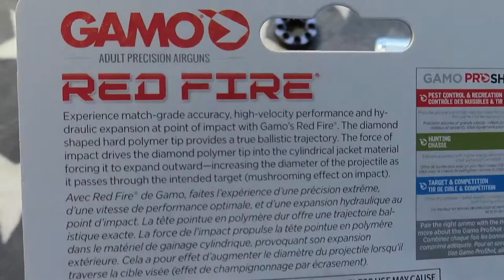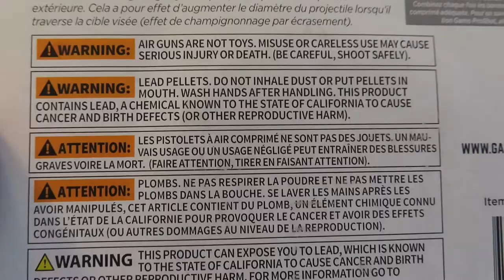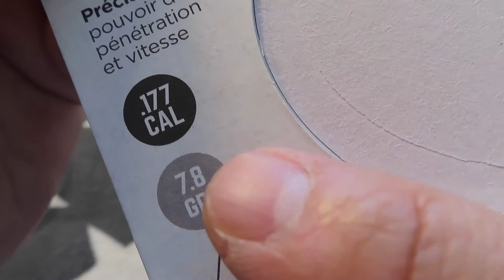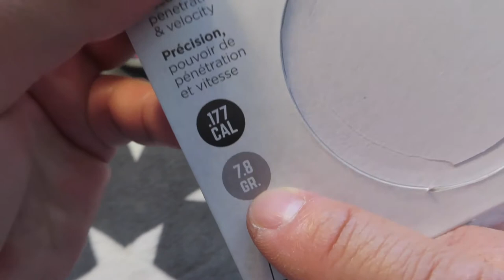GAMO Red Fire .177 Caliber Pellets (Tin of 150) 7.8 grams each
Unbox: GAMO Red Fire .177 Caliber Pellets (Tin of 150) 7.8 grams each

Gamo Red Fire .177 Caliber Pellets (Tin of 150)

Experience accuracy, high-velocity performance and hydraulic expansion at point of impact with Gamo’s Red Fire. The diamond shaped hard polymer tip provides a true ballistic trajectory. The force of impact drives the diamond polymer tip into the cylindrical jacket material forcing it to expand outward-increasing the diameter of the projectile as it passes through the intended target (mushrooming effect on impact).

     177 caliber
    Quantity: Tin of 150
    Siren alert mode: Pyle PMP20 amplifies an emergency tone with adjustable volume control through the megaphone speaker. Our versatile bullhorn really equals that of which is delivered by significantly bigger and considerably more costly gadgets
    Material: Lead
    Tin of 150 state-of-the-art Red Fire pellets
    Diamond-shaped polymer trip for true ballistic trajectory
    Polymer tip creates a mushrooming effect on impact

    Velocity of up to 843 per second
    0.177 caliber; pellets weigh 7.8 grams each
    0.177 caliber; pellets weigh 7.8 grams each

    Date First Available : June 26, 2014
    Manufacturer : Gamo
    ASIN : B00LBG4M2O

    Best Sellers Rank: #1,065 in Sports & Outdoors (See Top 100 in Sports & Outdoors)
        #4 in Air Gun Pellets
        #113 in Hunting Equipment